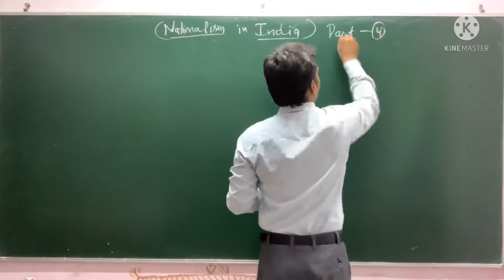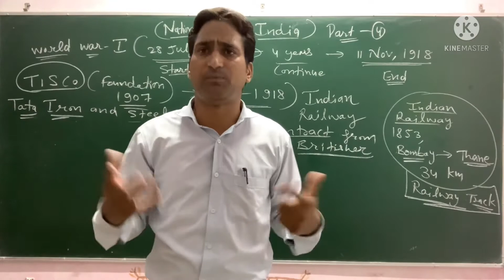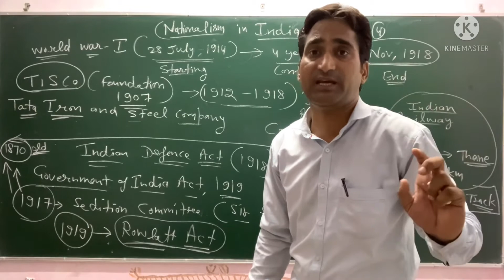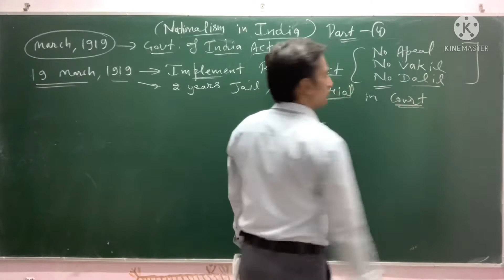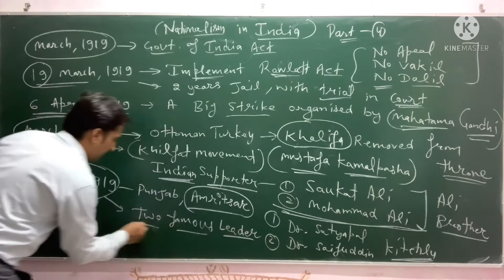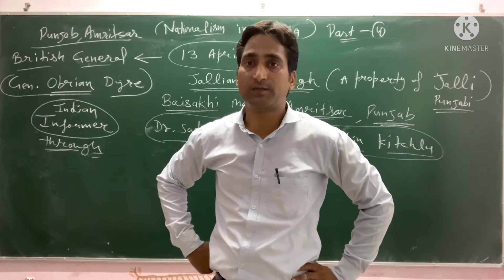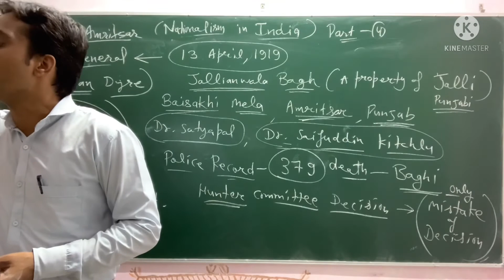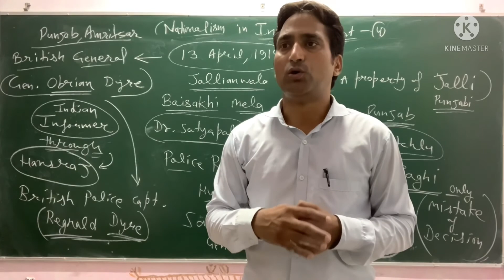10th Class (History) Chapter-2 (Nationalism in India) part-4